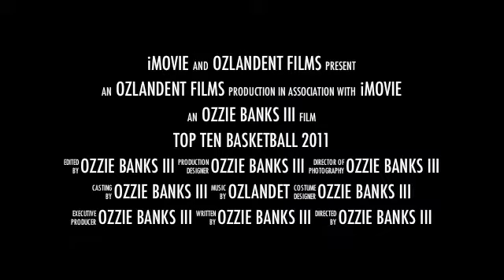top ten basketball 2012.m4v